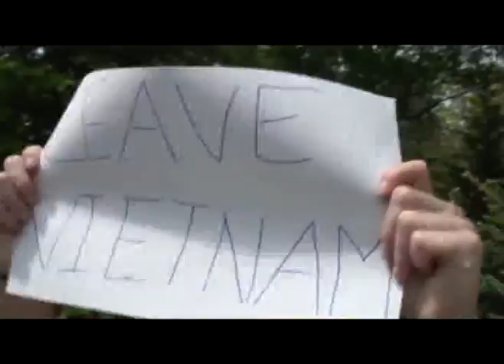Counterculture Part One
A look at one man's life during the hippie movement